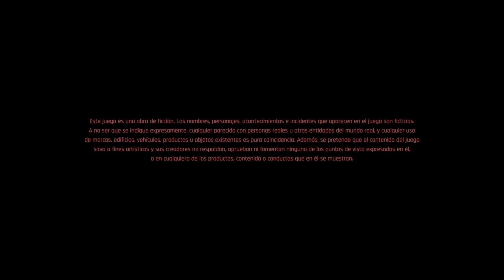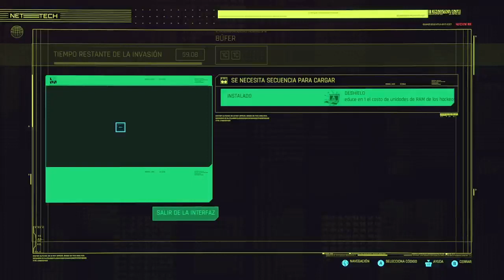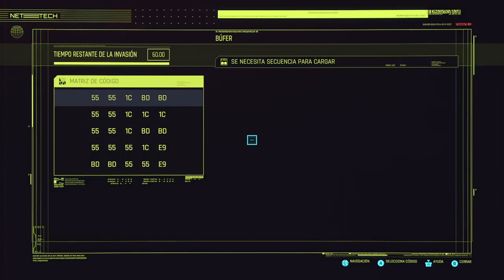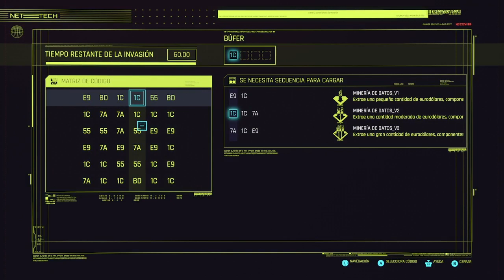A terminar ✨ Cyberpunk ✨